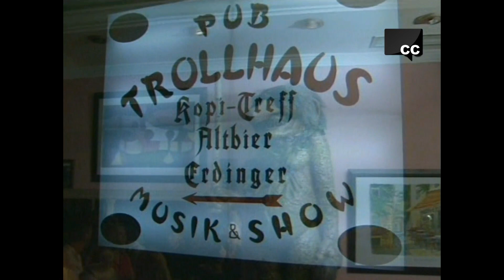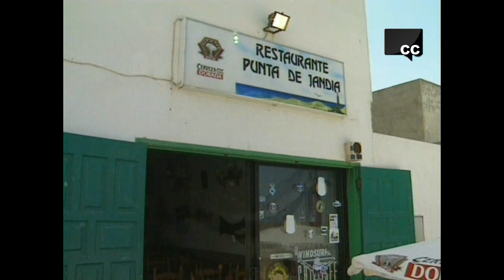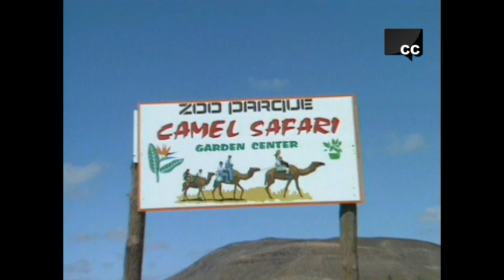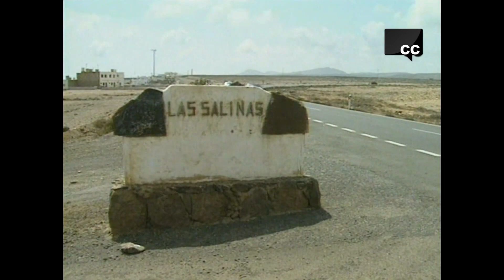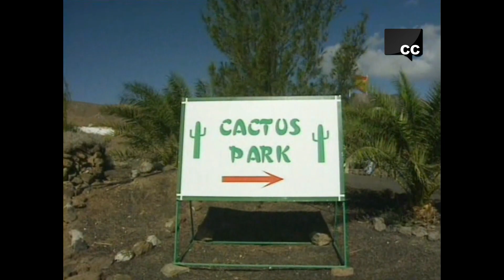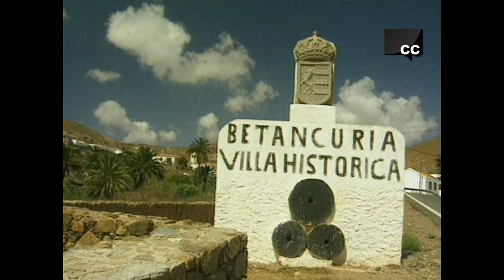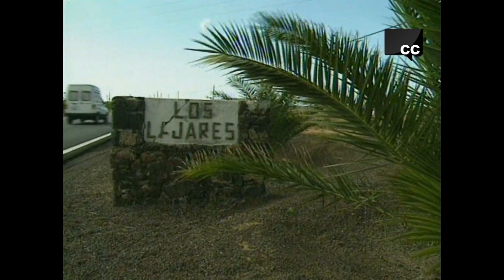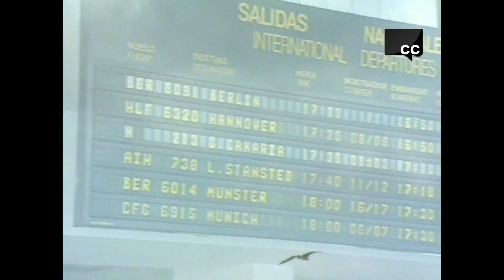FUERTEVENTURA... EINE KARIBISCHE INSEL EUROPE HD (KANARISCHE INSELN SPANIEN)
FUERTEVENTURA... EINE KARIBISCHE INSEL EUROPE
REGIE: ROGER BENEDICT